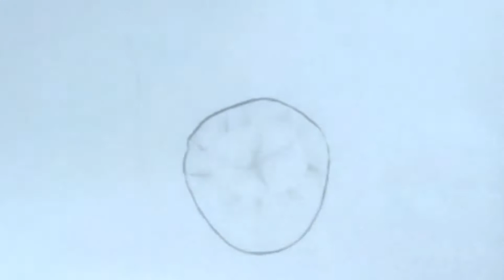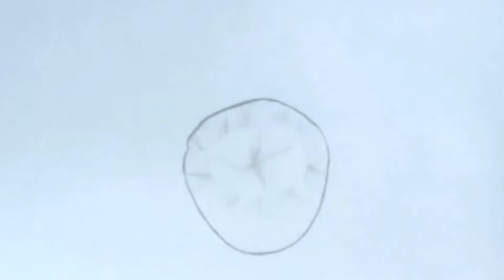Colour Pencil Drawing Of COCONUT 🥥|Easy Artwork Tutorial Of COCONUT step by step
✓Learn to Draw Coconut 🥥 in an easy way.
✓How To Draw COCONUT step by step.
✓Easy Drawing tutorial of coconut.
✓Draw Coconut by using Coloured Pencils.

Materials Required:-
✓coloured pencils
✓White Paper
✓Pencil(Artline)
✓Blending Stump
(you can also use cotton buds or cotton for blending)

For watching The collection of Pencil Sketches_please click on the below mentioned link:-

Pencil+Colours ARTWORK

Here's the link given below:-

Hey, Artlovers and My Dear friends 😊
✓please_subscribe_like_comment_share
(if you really enjoy watching the video)
✓Must click on the Bell Icon too for getting the notification on time.
Thanks.
keep learning.